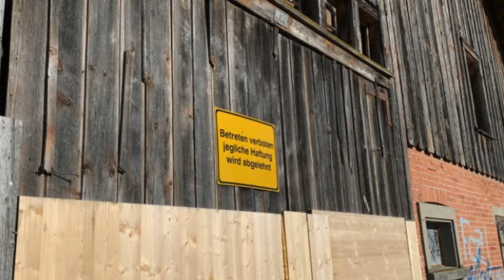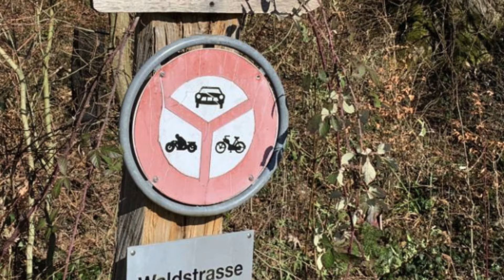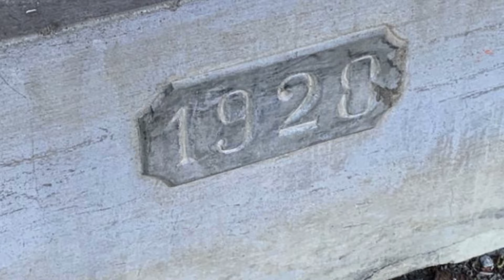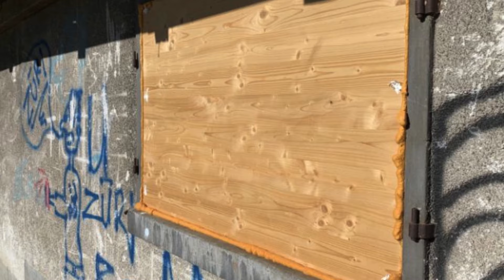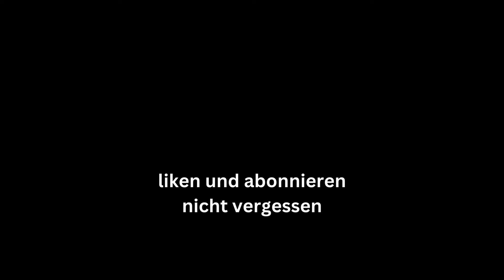LOSTPLACE Schweiz Verschlossener Bauernhof